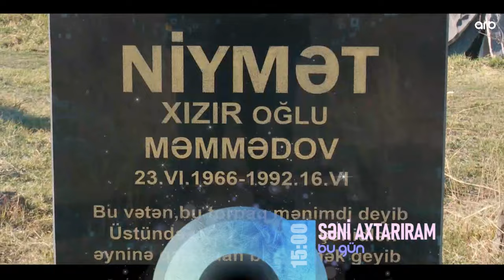Seni axtariram 29.02.2024 / Səni axtarıram 29 fevral 2024 saat 14.30 ANONS Fragman 2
Seni axtariram 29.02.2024 ANONS Fragman 2 / Səni axtarıram 29 fevral 2024 saat 14.30 ARB TV-də